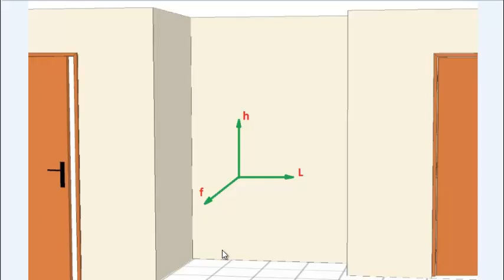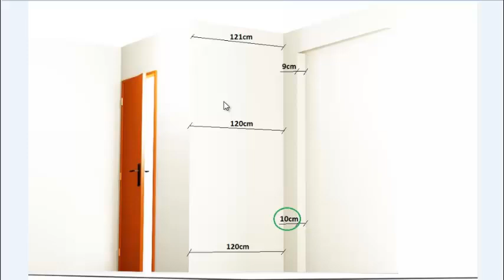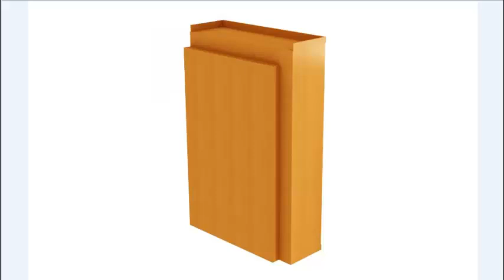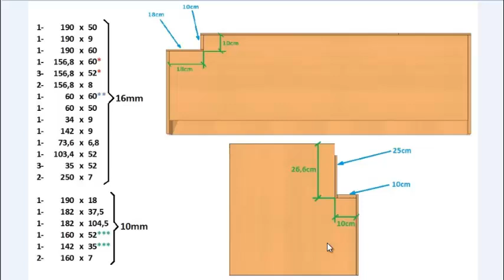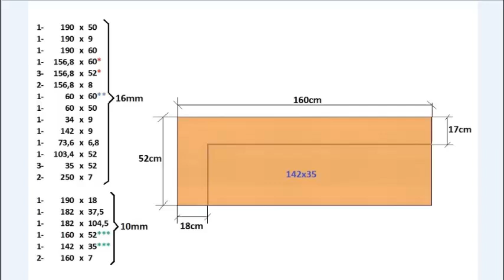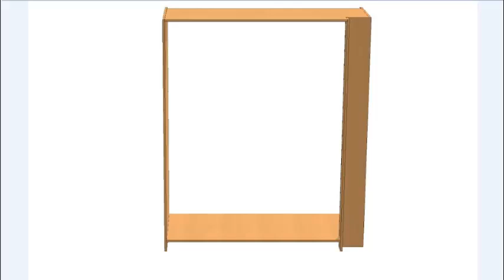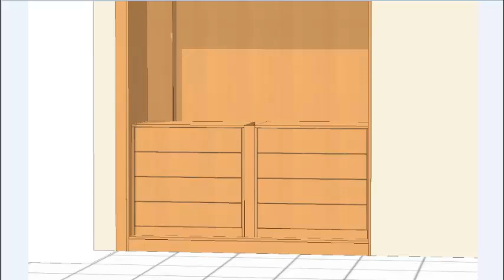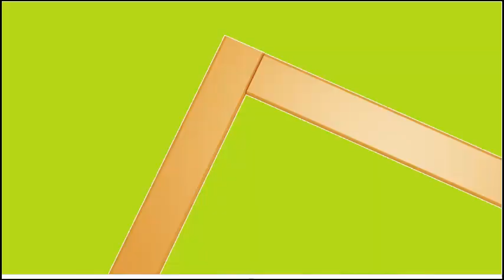como hacer un armario empotrado entre paredes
Dentro del grupo de armarios empotrados este es otro tipo de circunstancia.